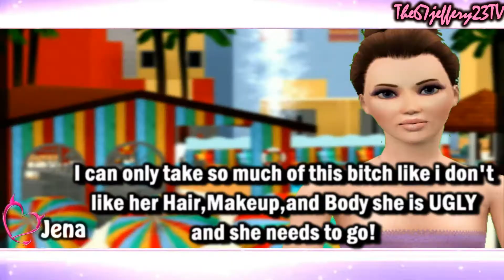Bad Girls Club Season 4:Vice City Episode.2 "Canadian Bacon"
(2012) (HD) The Drama Continues when the Ladies Go out to the club! When Jenna See's Tionna Kissing a Boy she takes Tionna Off of Team Pretty! Back at the House Jena Test Lisa! and a Fight Breaks out between two of the girls!

Vote For Fan Favorite!

This Week Favorite was LISA!!! Keep on Voting! :D